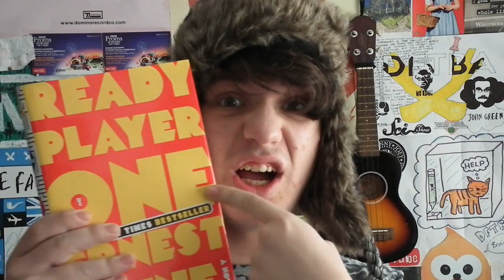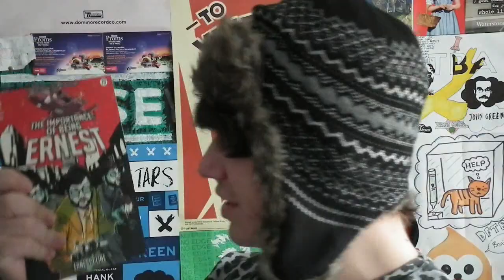Fanboys (2009) | Short Review is Short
My thoughts on the film "Fanboys" directed by Kyle Newman.

Hello! I'm Josh, 16 and I'm a youtuber. I make vlogs, sketches, music and now a series of short, simple, straight-to-the-point, 2 minute reviews called "Short Review is Short".
I am not only here, but I also used vlog every Thursday on a Nerdfighter collab channel called "Vloggeralliance", you can find a link to that at the right side of my channel page.
Josh x